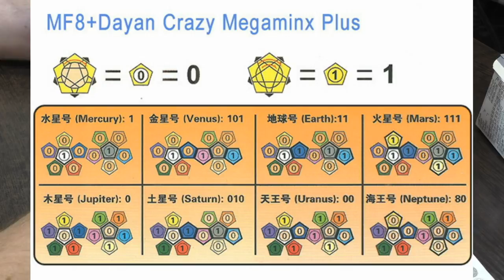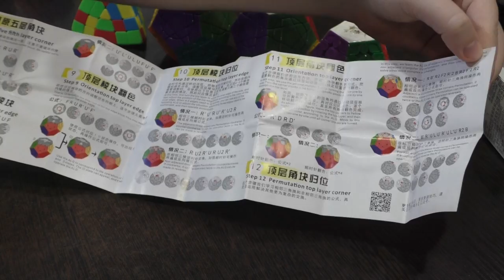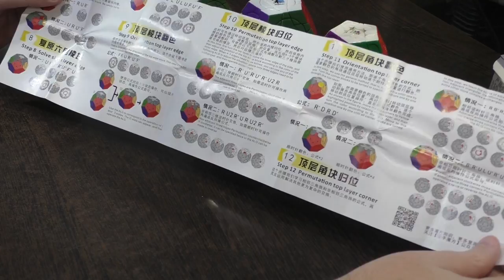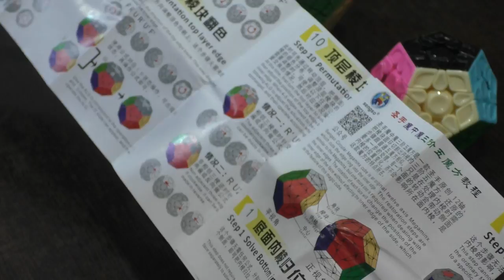Unboxing №324 Sengso Crazy Megaminx | Dodecaheds Puzzle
Крейзи-версия мегаминкса от Sengso. Несложная, но интересная головоломка с неплохим вращением.